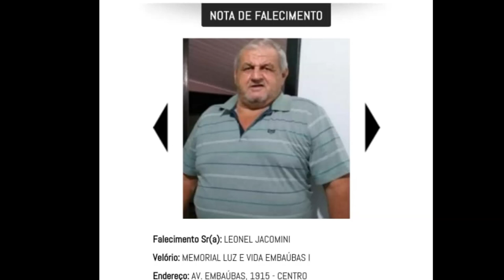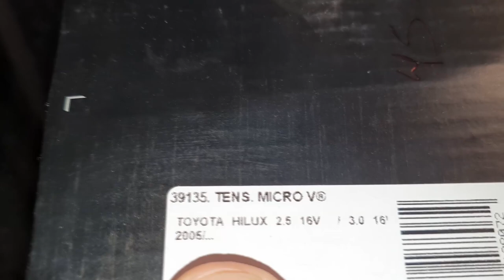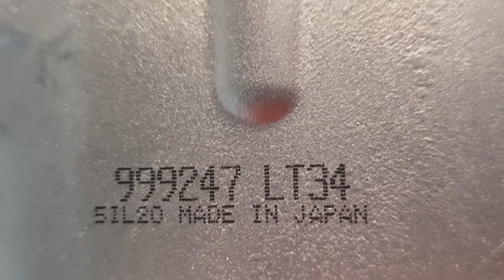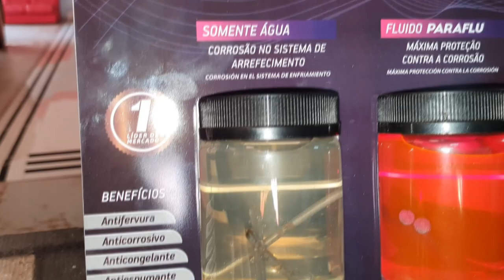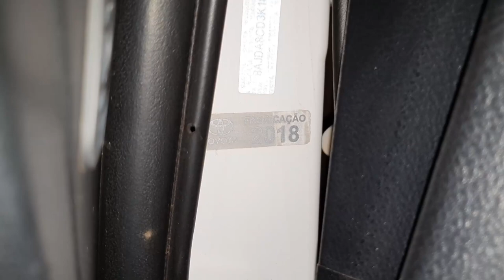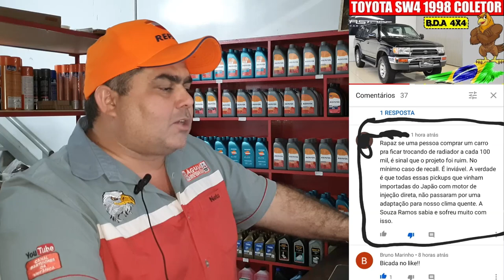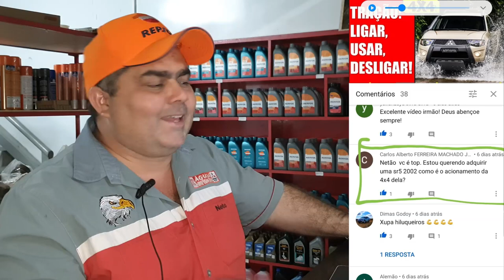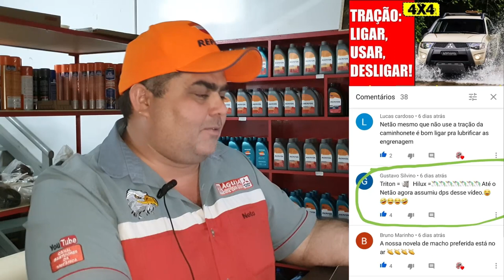EP. 432 //(PARTE 1 de 2) B.D.A á moda antiga: Aquele Giro na OFICINA! == Pergunte ao Mecânico NETÃO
Agenda & Atendimento:
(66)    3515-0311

Você gosta daqueles vídeos à moda antiga?
Então este B.D.A é para você!
Giro na oficina e como não podia deixar de ser, o Pergunte ao Mecânico NETÃO com as melhores perguntas e comentários da semana no nosso Canal!